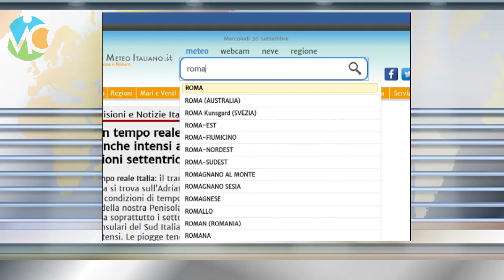Meteo Mercoledì 29 dicembre 2021